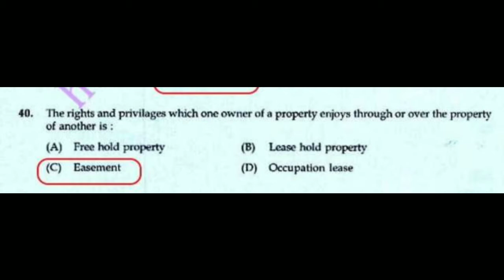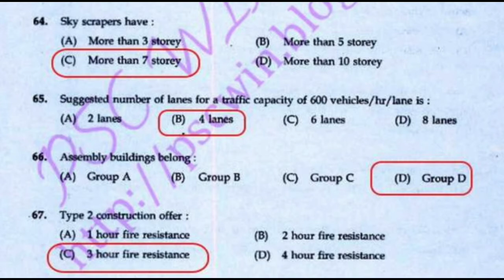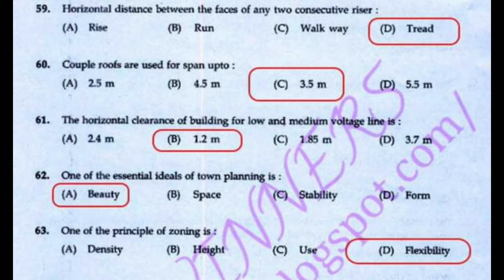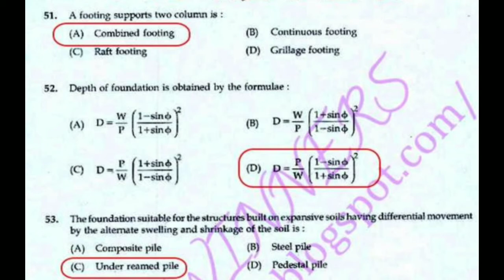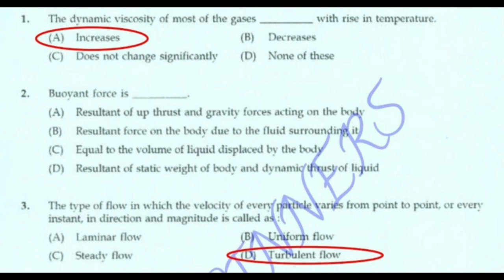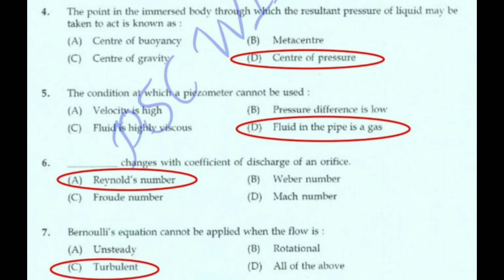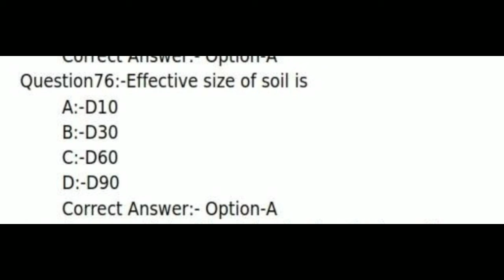KERALA PSC LECTURE IN RURAL/ CIVIL ENGINEERING MODEL QUESTIONS